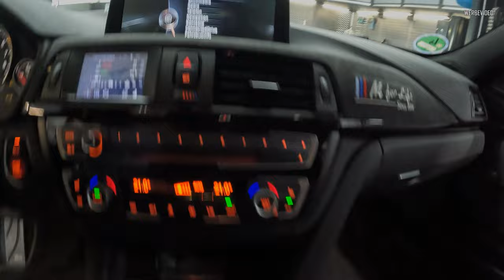Marx Performance - BMW M4 F82 - Endlich auf M Performance umgebaut!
Ihr wollt auch euren Wagen veredeln, schützen oder aufbereiten lassen? Dann meldet euch bei uns!☑️

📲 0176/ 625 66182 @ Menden